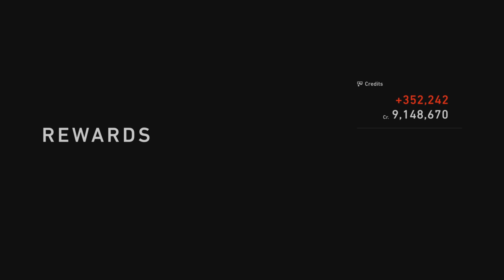Gran Turismo 7 PS5 Toyota GR Racing Cup World Finals Monaco Demo Event Round 2 at Fuji Speedway GP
Car:Toyota GR010 Hybrid Hypercar '2021

So I missed Round 1 because it was Thanksgiving in the US and they didn't make enough slots so here is Round 2 enjoy.